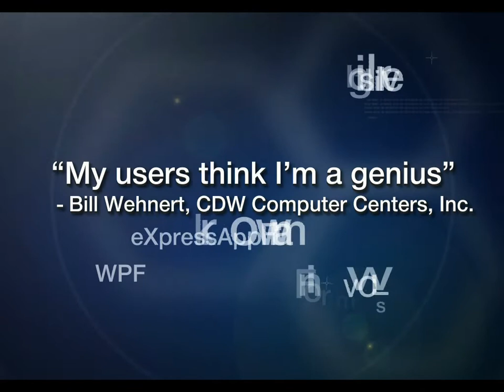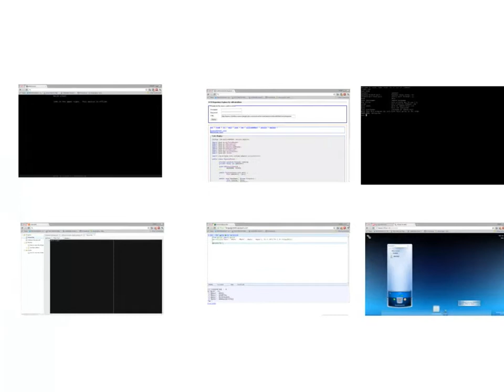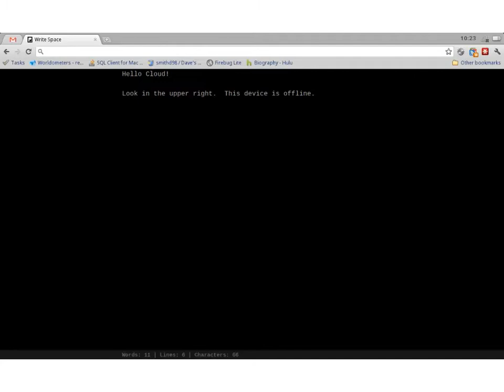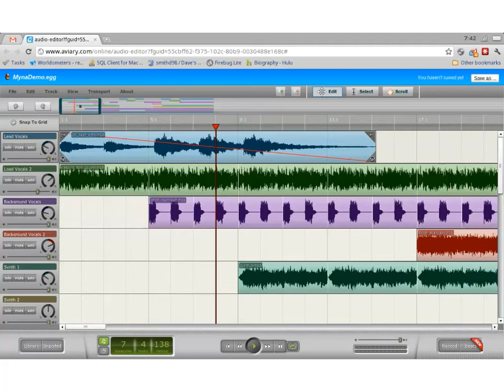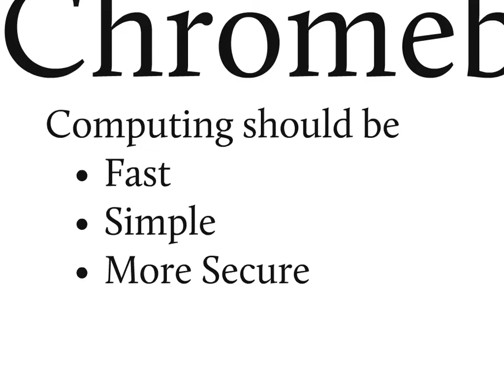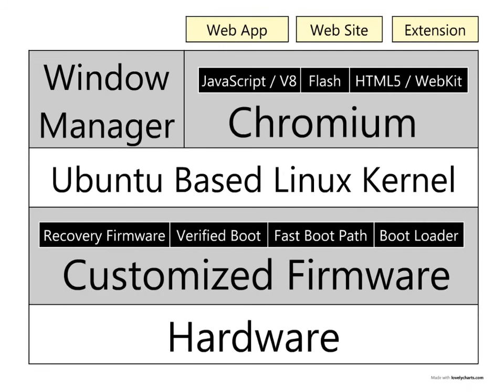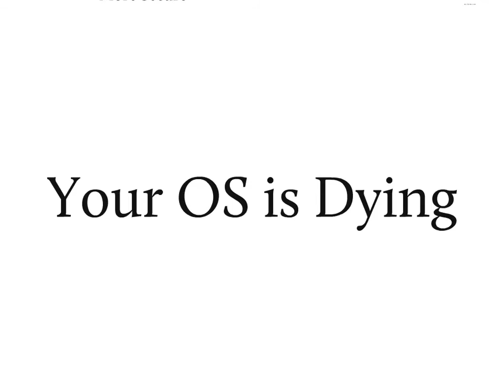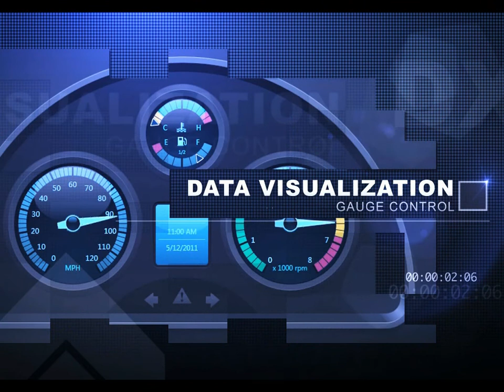Your OS is going the way of the dodo. - David Smith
Your operating system has fundamental flaws for today's computing needs. Google has created a new more secure, more resilient, and full featured OS. In this session you will see Google's Chrome operating system and learn why Windows, Macintosh, and Linux will soon be legacy operating systems.